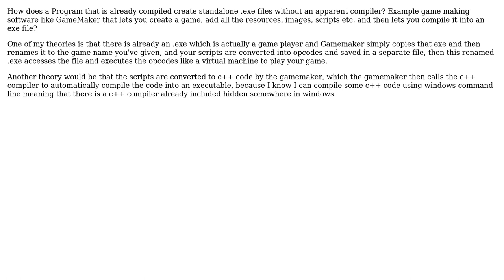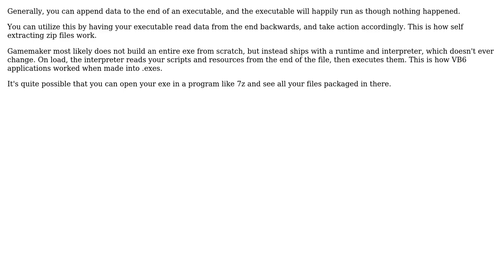Software Engineering: How does Gamemaker Create Executables? (2 Solutions!!)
Software Engineering: How does Gamemaker Create Executables?

With thanks & praise to God, and with thanks to the many people who have made this project possible! | Content (except music & images) licensed under CC BY-SA | Music | Images & others | With thanks to user whatsisname user Telastyn user Robert Tattorn and the Stack Exchange Network Trademarks are property of their respective owners. You are responsible for your own actions.